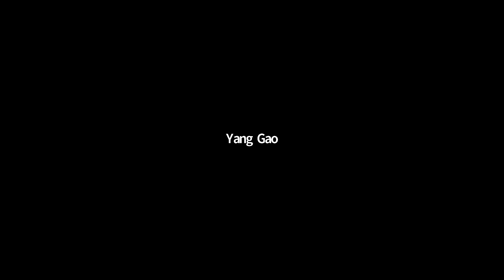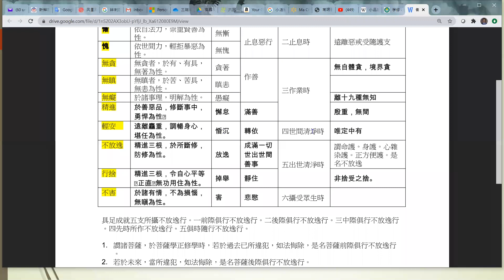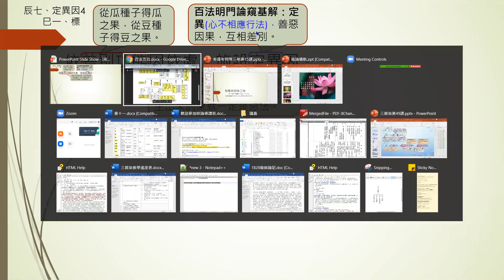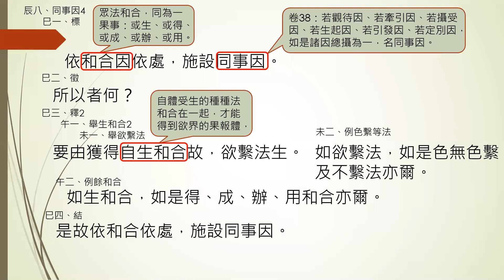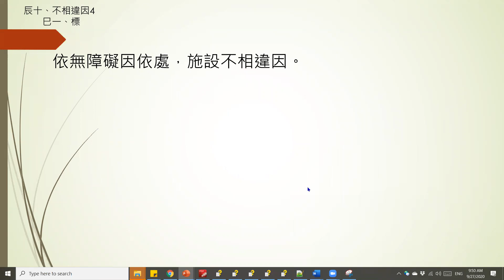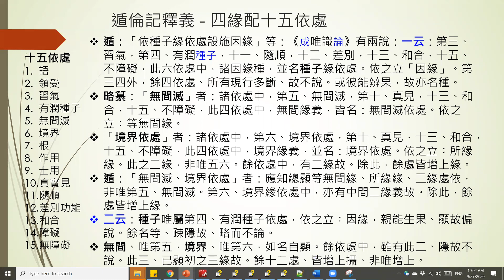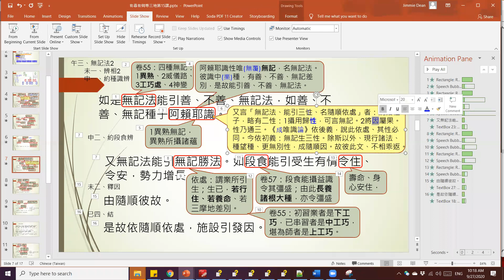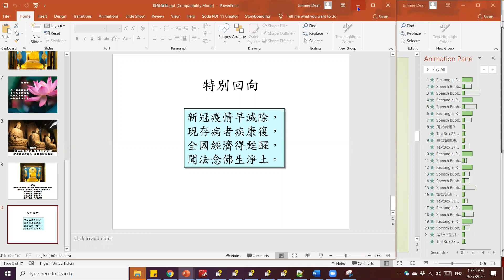有尋有伺等三地 第15課 卷5 丁卜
瑜伽師地論 有寻有伺等三地 第15课 界施設建立 因果建立 引發因 Jimmie Dean